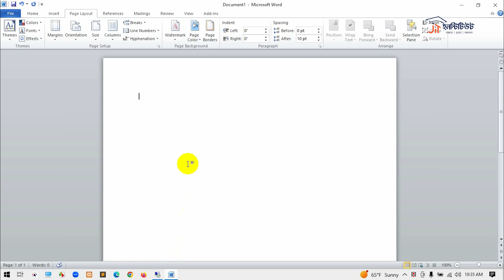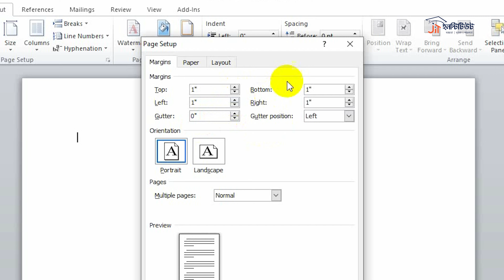Page Margin Setup কিভাবে করতে হয় ।। Page Margin Setup ।। CLASS- 1 ।। এমএস ওয়ার্ড বাংলা টিউটোয়িাল ।।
যখন ওয়ার্ড প্রোগ্রামে কোন ডকুমেন্ট তৈরি করার প্রয়োজন হয় তখন যে বিষয় গুলো খেয়াল রাখার প্রয়োজন হয়, পেইজ সেটআপ তারমধ্যে একটি গুরুত্বপূর্ণ বিষয়। কারন সব ডকুমেন্টের পেইজ সেটআপ এক রকম হয় না। বিভিন্ন ধরনের ডকুমেন্টের জন্য বিভিন্ন ধরনের পেইজ সেটআপ দেয়ার প্রয়োজন হয়। পেইজ সেটআপের মধ্যে যে বিষয় গুলো থাকে যেমন ধরুনঃ পেইজে টপ-বটম ও লেফট-রাইটে কতটুকু মার্জিন নেয়া হবে, পেপার সাইজ কি হবে সেটি ল্যান্ডস্ক্রিপ হবে নাকি প্রট্রেইট হবে ইত্যাদি। এছাড়াও আপনি আপনার পছন্দ মতো লেআউট সেট করে নিজের প্রয়োজন মতো সেটি ব্যবহার করতে পারবেন। তাহলে চলুন একটু বিস্তারিত ভাবে জেনে নেয়া যাক কিভাবে MS Word এ পেইজ সেটআপ করতে হয়।